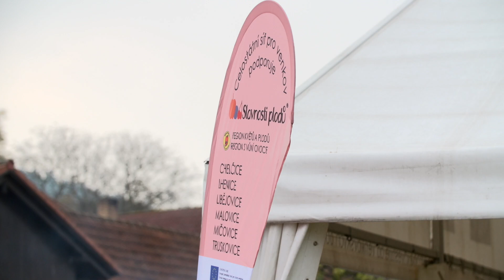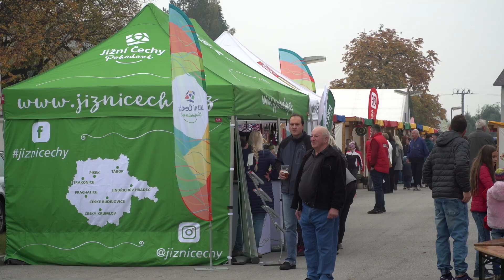Slavnost plodů - Früchte feiern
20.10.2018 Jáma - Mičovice